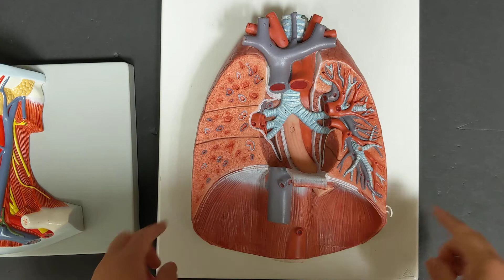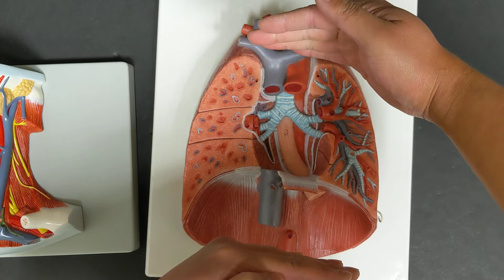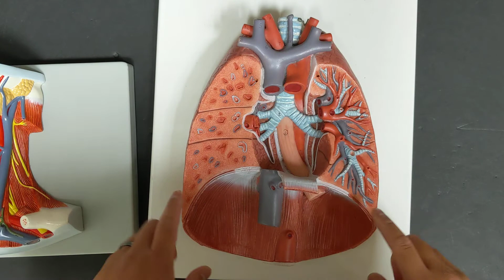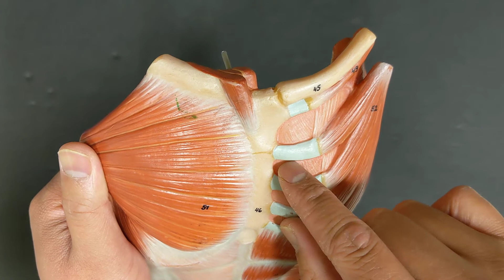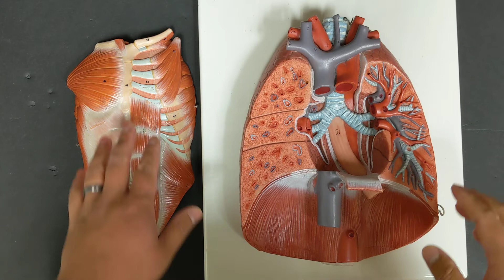Respiratory System- Respiratory Muscles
Describes the muscles used for respiration.